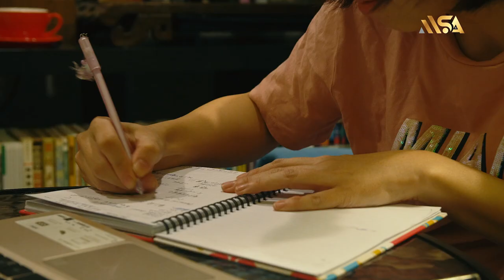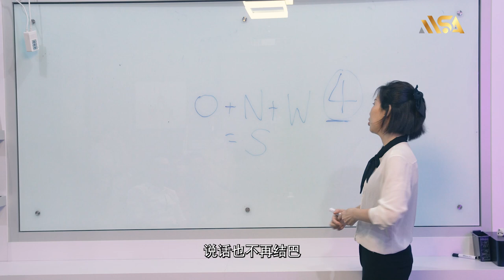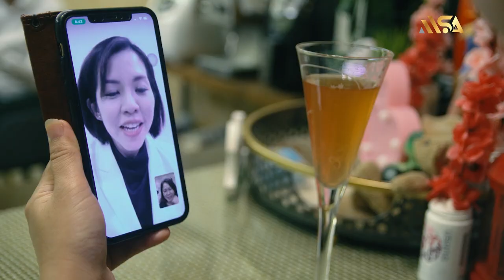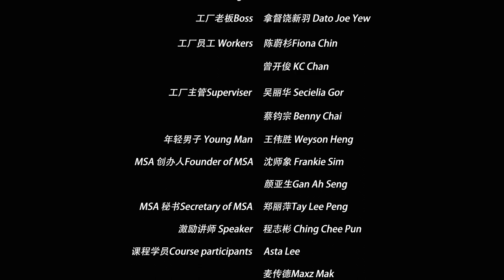MSA 2022CNY 短片 【我是演说家】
Present by 呈献
Malaysia Speakers Association 马来西亚讲师协会

制片Produced by  林珮诗Sylvia Lim
导演Directed by  赖锦坤Lai Kim Koon
故事Story by       赖锦坤Lai Kim Koon  吴进益 Goh Chin Aik
编剧Script Writer       林珮诗Sylvia Lim
赖锦坤Lai Kim Koon
导演助理 Assistant Director       苏蔚欣Soo Wei Xin
摄影指导 Director of Photography  赖锦坤Lai Kim Koon
摄影助理Assistant Cameraman  张欣筎Teoh Xin Ru
收音Sound Man 赖均勇Lai Jiun Yong
剪接师Editor 草民工作室Cao Min Studio
化妆师 Make-up Artist 刘依莉Elise Lau
 制作公司Production Company 草民电影Cao Min Entertainment Sdn Bhd

Starring
苏丽珍Su Lizhen 连淑美Suumey Heah
丽珍妈妈Mother 罗月娇Tricia Loh
丽珍爸爸Father 马梁旗
经理 Manager 吴进益 Goh Chin Aik
工厂老板Boss 拿督饶新羽 Dato Joe Yew
工厂员工 Workers 陈蔚杉Fiona Chin
曾开俊 KC Chan
工厂主管Superviser 吴丽华 Secielia Gor

年轻男子 Young Man 伟胜 Weyson
MSA 创办人Founder of MSA 沈师象 Frankie Sim
颜亚生Gan Ah Seng
MSA 秘书Secretary of MSA 郑丽萍Tay Lee Peng
激励讲师 Speaker 程志彬 Ching Chee Pun
课程学员Course participants  Asta Lee
麦传德Maxz Mak
郭义霖 Harmon Coach
周建业 Michael Chau

Special Thanks
江健勇 Kong Keen Yung
刘咏钢 Liew Weng Kong
高翔威博士 Dr  Kow Cheong Wei
拿督张启杨 Dato Eric Chong
拿督侯振德律师 Dato  Haw Chin Teck

Goodnite
Windmill